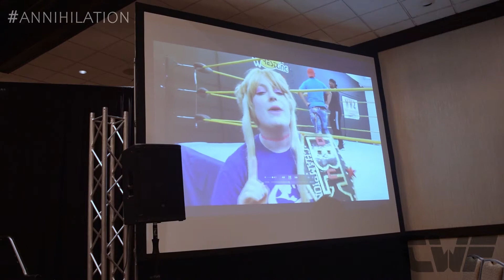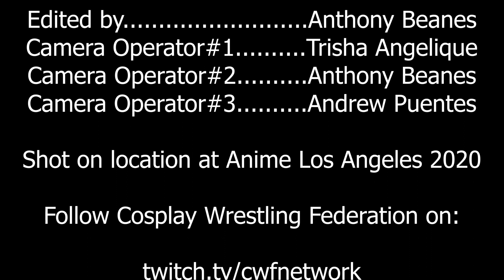CWF Annihilation 2020 - Anime Los Angeles 2020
With Anime LA not happening this year in 2021, last year's show is finally edited, and now live in 2022! This was the last show that we did before covid hit the entire world, and in the world we live in today. So sit back and enjoy the show!

Cosplay Wrestling Federation is a competitive event bringing the biggest personalities on stage, in the spirit of pro wrestling and cosplay. Our Organization has been performing at major California conventions since January 2014, including Anime Los Angeles, Fanime, Anime Expo, Sac Anime, and Krakencon.